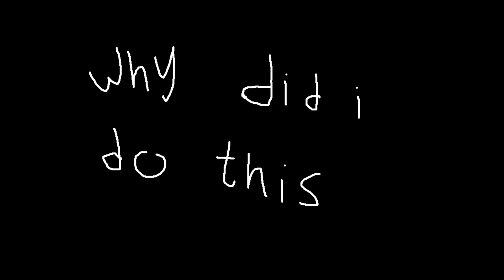another cursed bloody stream mashup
it's sorta like a companion video to the last one if you think about it. the last one used bloody stream's instrumental, and this one is the vocals! doesn't make it any less terrible though!

Bloody Stream - Jojo's Bizarre Adventure Part 2: Battle Tendency